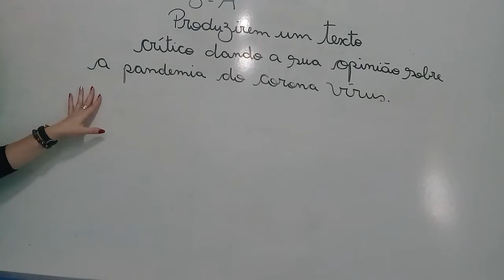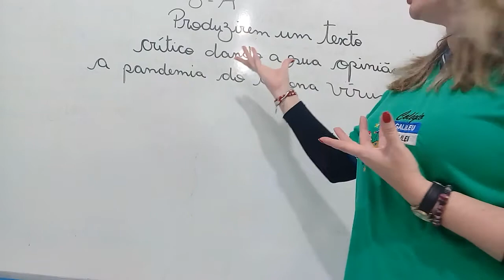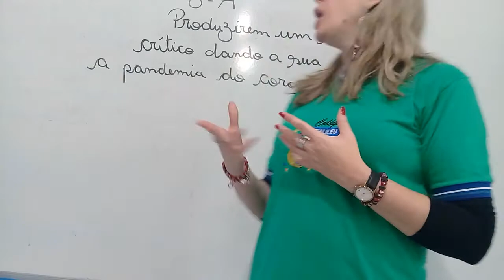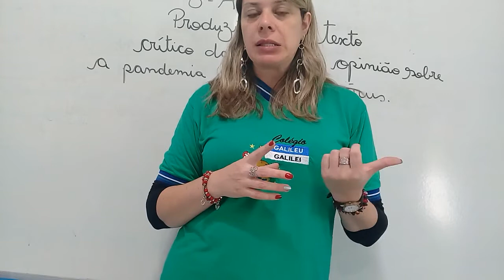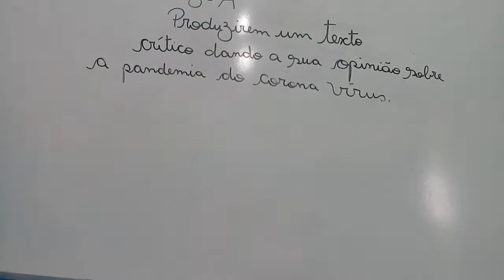8º Ano Prod Texto Aula 1 4/5